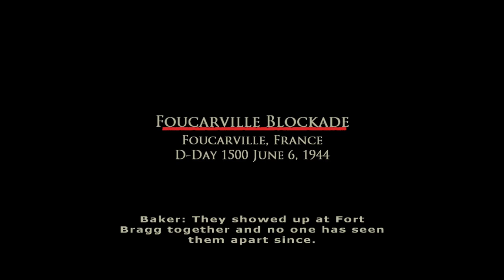Brothers in Arms - Road to Hill 30 PT 2